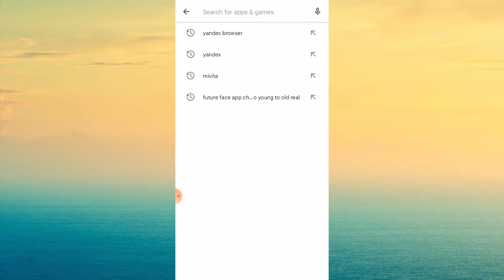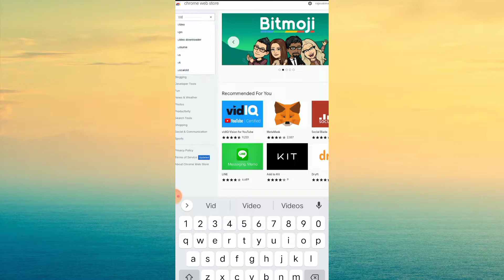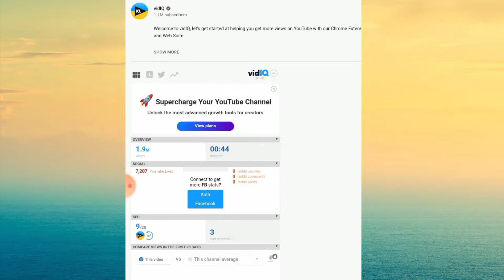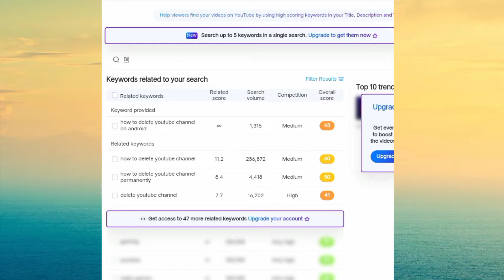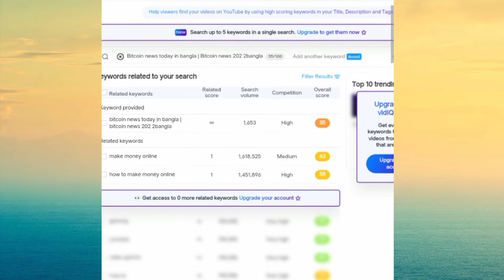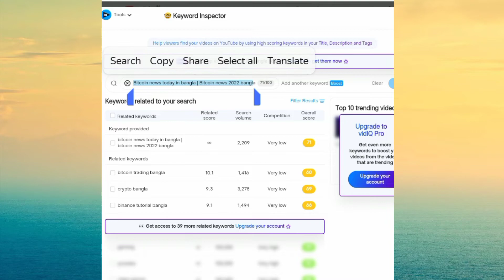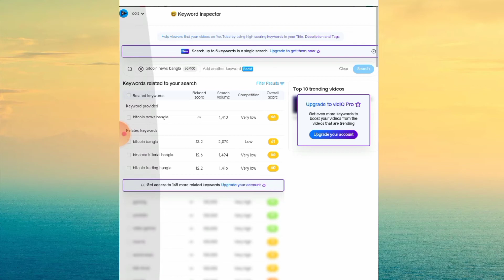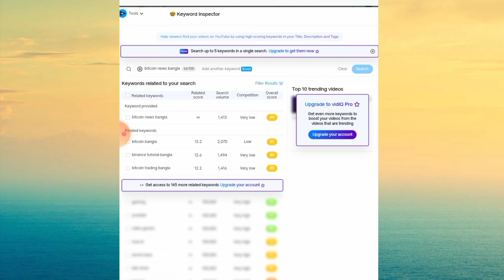How To Research Keywords For Youtube 2022 Bangla | Keyword Research Tool Bangla Tutorial 2022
how do I keyword research for youtube in bangla 2022
YouTube keyword research bangla tutorial 2022
Kivabe keyword research korbo
Keyword research kivabe korbo
Sabbatech
seo

how to find keywords for seo
how to search keywords for youtube
how to search title for youtube video
how to search tags for youtube videos
youtube bangla tutorial 2021
Rohan nag youtube channel
youtube video seo bangla tutorial
youtube how to do youtube keyword research
how to find best keyword for youtube
best youtube keyword
youtube keyword research tutorial
keyword research on youtube
youtube keyword research free
youtube setting bangla